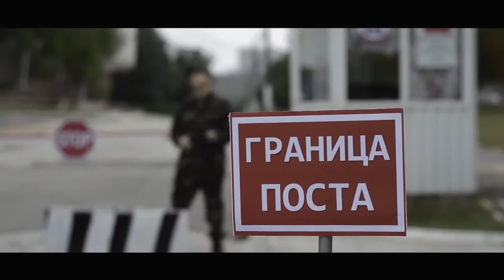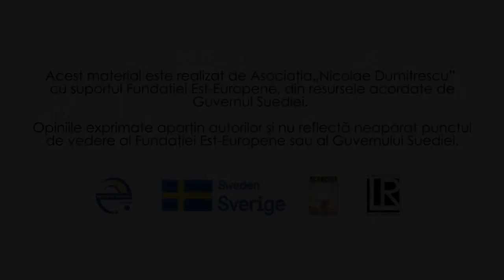Making of POVESTEA - Promovăm Schimbarea prin Film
În perioada 19 septembrie 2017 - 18 martie 2018, Academia Nicolae Dumitrescu, susținută de Fundația Est-Europeană din resursele financiare ale Guvernului Suediei, a realizat proiectul național „Promovăm Schimbarea prin Film”.

Iată cum s-au desfășurat filmările lungmetrajului „Povestea” și caravana de film prin Republica Moldova, care a urmat.

Opiniile exprimate aparțin autorilor și nu reflectă neapărat punctul de vedere al Fundației Est-Europene sau al Guvernului Suediei.

DIRECTOR: Liviu Rotaru
ASISTENT: Dumitru Motroi

ACTORI:
Vasile Gribincea, Valentina Boldurescu, Florin Ciubotaru, Ion Mocanu, Ghenadie Gâlcă, Victor Drumi, Alexandra Drumi, Eugenia Butnaru, Sebastian Römischer, Tatiana Römischer, Zinaida Ciubotaru, Antonina Rața, Boris Rața, Vladimir Lozovanu, Vlad Vaculin și alții

PARTENERI STRATEGICI:
Nova Event, Tony Hawks Centru, Academia Arte Plastice a AMTAP, Teatrul Național „Mihai Eminescu”, Tekwill, Universitatea Tehnică a Moldovei, Teatrul Național Satiricus „I.L. Caragiale”, Biroul de Informare Erasmus+ Moldova, Römischer Mentaltraining and Coaching, Fundația pentru Copii Pestalozzi, Centrul Cultural ODEON

Un film moldovenesc în Memoria lui Vladimir Cobăsnean (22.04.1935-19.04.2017).